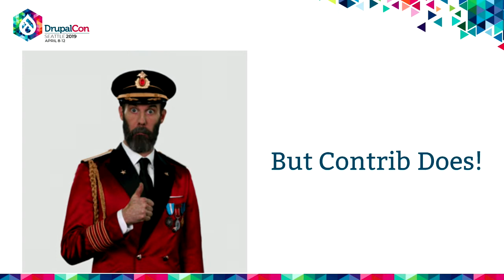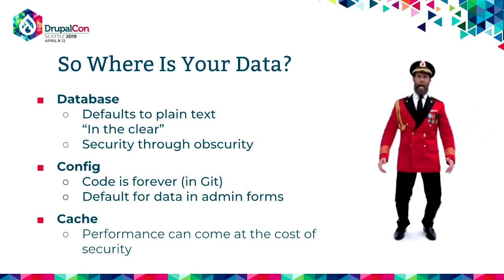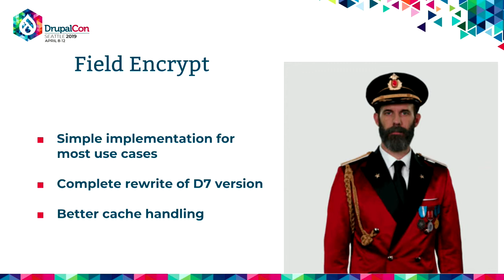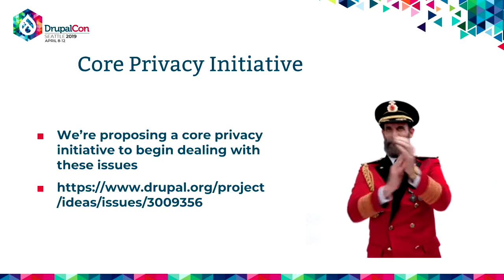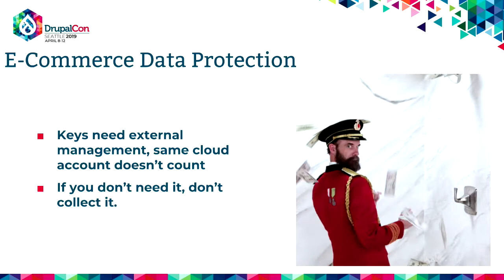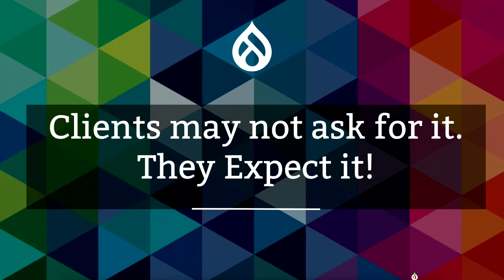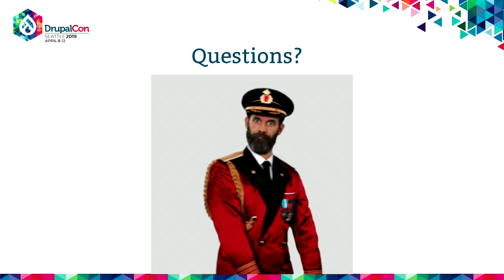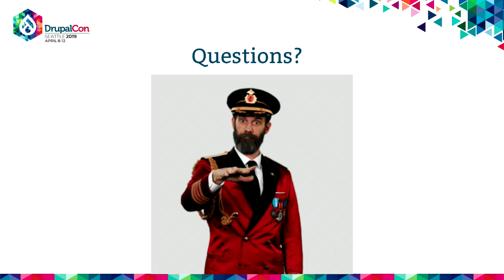DrupalCon Seattle 2019: Data Security in Drupal 8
Your website’s data is at risk, but knowing how to protect it can mean the difference between another day in the office and a data breach. By building in encryption from the beginning stages of your site, you will avoid headaches from having to bolt it on after the fact and have more tools at your disposal to keep your users secure.

This session will cover what’s new with security in Drupal, best practices for handling private data (email addresses are they really private), and case studies of real-world examples on how to apply these to your next site.

Drupal 8 Security Improvements and what they mean to you

How Drupal 8 stores data - from form to database
Modules you can use to enhance the security of your site
Encrypt Module
Real AES Module
Contrib modules around encryption
Key Module
Benefits of centralized key management
Limit breaches as a result of poor API or key management
How to leverage and extend the Key for your contrib module
Best practices around creating and storing data

Identifying personally identifiable information (PII) and when to use enhanced security to protect it
E-Commerce best practices
How to properly collect and sanitize user input
Case Studies in Data Security

E-commerce
Enterprise
Education
The session audience will leave with a greater understanding of Drupal security, best practices in keeping their data safe, and what tools they can use in the process.